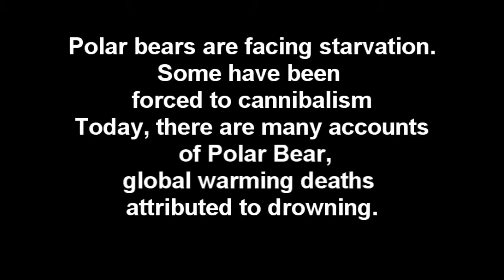Polar bears at the Frontier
2/3rds of the entire words Polar Bear population will disappear by 2050!!
There are an estimated 20,000 Polar Bears in the wild and they depend upon the arctic weather for their livelihood. Today, there are many accounts of Polar Bear, global warming deaths attributed to drowning. The Polar Bear is doomed if something isnt done to reverse the dangers of global warming. Polar Bears depend upon the natural habitat of the Arctic, however global warming has contributed to the growing loss of Arctic Ice. In fact, polar bears have been photographed clinging to tiny ice formations as their natural environment simply melts away, leaving them at the mercy of a climate that they cannot survive in.
One of the best ways to prevent the affects of global warming on polar bears is to stop (CO2) Carbon Dioxide emissions. Everyone can do their part to cut down on these terrible wastes and help save the planet. You can find ways to cut back on (CO2) Carbon Dioxide emissions from recycling and reusing products to using energy efficient appliances. The only way to see a halt in global warming is for everyone to make a change, no matter how small those changes may seem. It is everyones responsibility to do his or her part and give Polar Bears a chance.